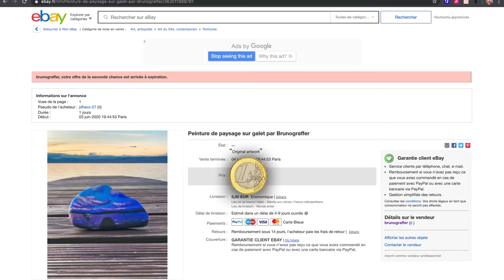J’ai vendu un cailloux à 12000€ !?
Je vous raconte toute l'histoire du Cailloux à 12 000€.
Alors installez-vous confortablement pour un bon petit moment entre nous avec un petit verre de jus de banane et profiter du bon temps !